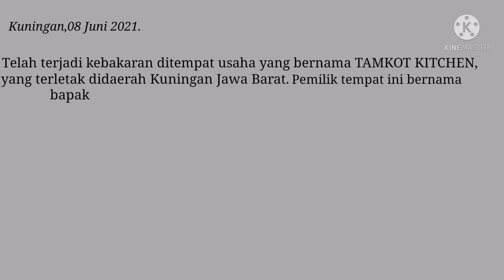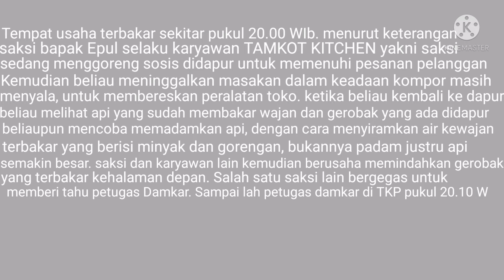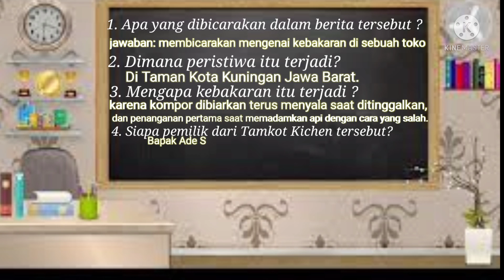Media Pembelajaran Matkul B. Indonesia - Anggita Andriyani (tingkat 1 2020/2021)